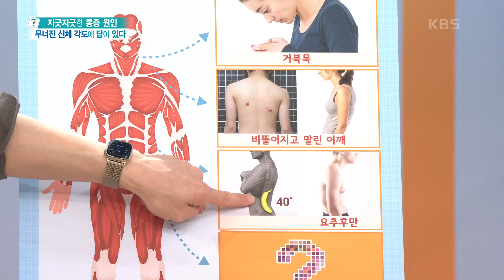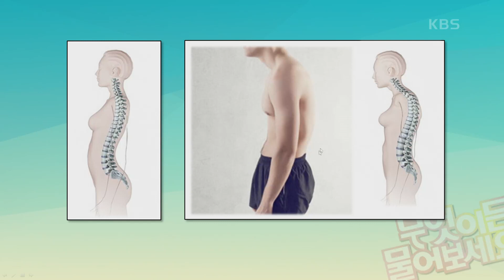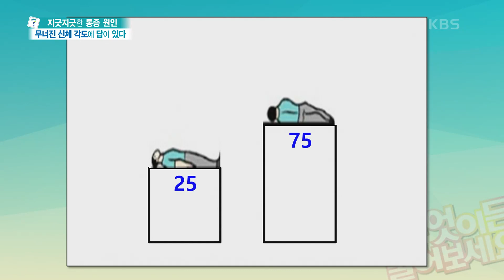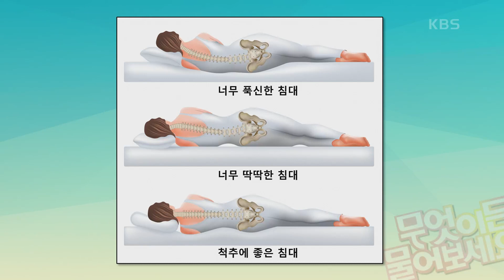우리 몸의 대들보 척추! 전신 건강을 위해 요추전만 지켜라! [무엇이든 물어보세요] | KBS 230911 방송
우리 몸의 대들보 척추! 전신 건강을 위해 요추전만 지켜라!